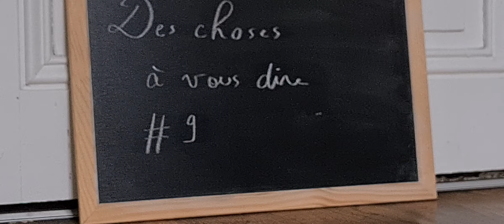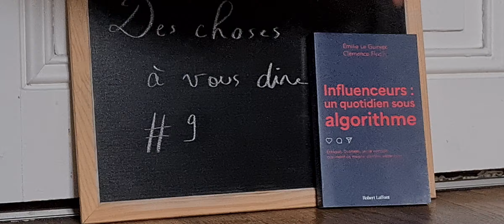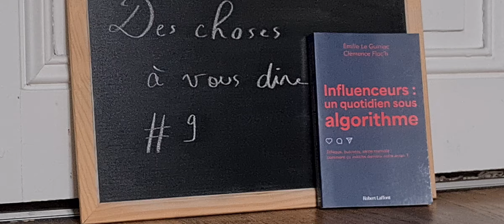Des choses à vous dire #9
Neuvième vidéo de cette série